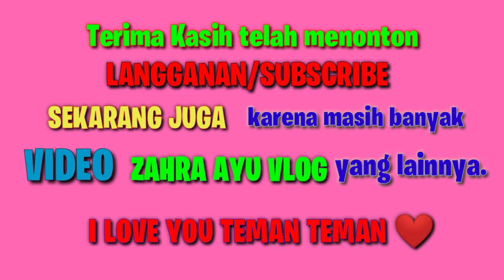Abi Gitu Aja NggaTau 😅!? 💞 Main Tebak Karakter Tayo 💞 Zahra ayu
Hai teman-teman ..
kali ini Zahra dan Abi mau Main Tebak Karakter Tayo..
Yukk ikuti keseruannya !!

tebak gambar,tebak gambar kartun, tebak gambar Tayo,tebak gambar kartun anak anak,tebak gambar karakter kartun,tebak nama tokoh kartun,tebak tebakan Tayo, Tebak Tebakan,tebak tebakan lucu,